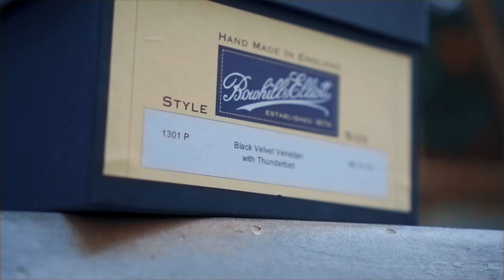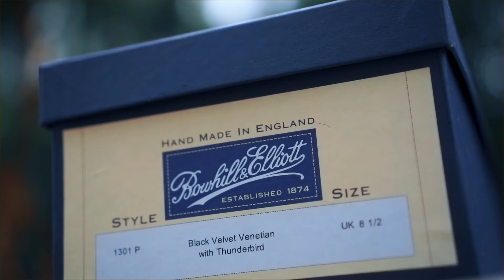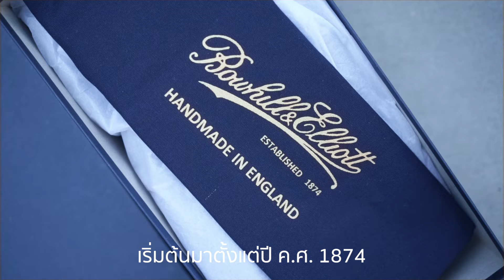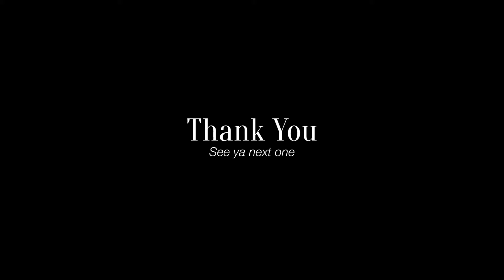รองเท้า Bryceland's Slippers โดย Bowhill & Elliott กับลายปัก Thunder Bird!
เรียกว่าเป็นรุ่นรองเท้าที่ปักมาได้สวยงามมาก ๆ แถมหยิบเอาสัญลักษณ์ของ Native American มาประดับไว้บนตัว Slippers ซึ่งแน่นอนว่า หลาย ๆ ท่าน น่าจะรู้จัก Bowhill & Elliott อยู่บ้างจากทรง Grecian Slippers แต่ครั้งนี้ ผมขอหยิบเอารองเท้าจาก Bryceland's & Co ที่ผลิตโดย Bowhill & Elliott มาให้ทุกท่านได้ชมกันครับ

Credit : pink lenz - zaju